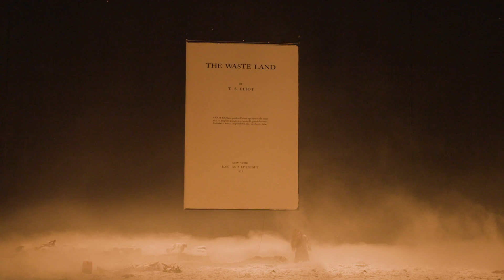DAPHNE I Staatsoper Unter den Linden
DAPHNE  Spielzeit 2022/23 | Season 2022/23
Musik von |  Music by Richard Strauss

MUSIKALISCHE LEITUNG | MUSICAL DIRECTION Thomas Guggeis
INSZENIERUNG | DIRECTOR Romeo Castellucci